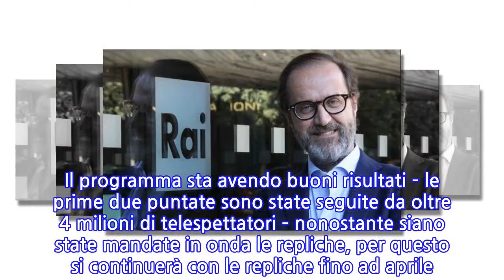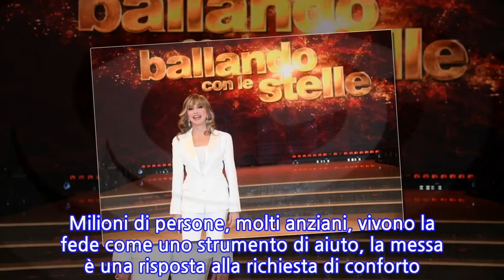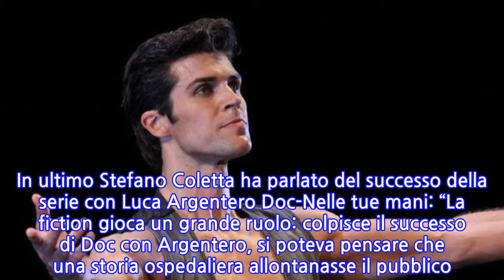“Rinviato”. Ballando con le stelle, la brutta notizia per il pubblico. Ma applausi...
“Rinviato”. Ballando con le stelle, la brutta notizia per il pubblico. Ma applausi per...
L’emergenza Coronavirus ha cambiato profondamente le nostre vite. Ce ne stiamo chiusi in casa con l’ansia e con la speranza che tutto torni alla normalità quanto prima. Ma ci vorrà del tempo ancora per poter vedere i risultati del nostro isolamento forzato. Proprio ora che è arrivata la primavera, proprio ora che abbiamo più ore di luce, siamo costretti a casa. E ci hanno privato anche dei nostri programmi tv preferiti. Già perché anche i palinsesti televisivi hanno subito profondi cambiamenti da quando è scoppiata l’emergenza. E tanti programmi sono saltati. Per esempio Ballando con le stelle. L’amato programma condotto da Milly Carlucci sarebbe dovuto partire sabato 28 marzo e invece il suo inizio è stato rinviato a data da destinarsi. All’inizio si era parlato della possibilità di rinviarlo a fine aprile ma ora anche la fine di aprile sembra una data improbabile. Neanche ad aprile, purtroppo, saremo fuori dall’emergenza e conviene spostare più avanti. Le ultime dichiarazioni del direttore di Rai1 Stefano Coletta sono piuttosto chiare. Intervistato da Repubblica Stefano Coletta ha fatto sapere cosa andrà in onda il sabato sera una volta che finirà il programma di Fiorello con Viva Raiplay. Il programma sta avendo buoni risultati – le prime due puntate sono state seguite da oltre 4 milioni di telespettatori – nonostante siano state mandate in onda le repliche, per questo si continuerà con le repliche fino ad aprile. Cosa ha fatto sapere: “Dopo Fiorello al sabato proporrò il best of dei mattatori, da Morandi a Bolle”. Insomma, al posto di Milly Carlucci vedremo Roberto Bolle e Gianni Morandi. Poi Stefano Coletta ha parlato del successo della Santa Messa, in onda ogni mattina dal 25 marzo: “Ho seguito il sentimento del Paese. Milioni di persone, molti anziani, vivono la fede come uno strumento di aiuto, la messa è una risposta alla richiesta di conforto. Il 22% di share ce l’ha confermato”. Un apprezzamento va anche a Marco Liorni e a Mara Venier.   “Il web ha dato una grande mano alla Tv generalista, che sta cambiando davvero. Pensiamo al lavoro di Mara Venier e Marco Liorni. Dobbiamo accompagnare una platea che si è espansa, i conduttori ci mettono faccia e cuore, abbiamo allungato La Vita in Diretta. La Tv fa compagnia a milioni di persone”. In ultimo Stefano Coletta ha parlato del successo della serie con Luca Argentero Doc-Nelle tue mani: “La fiction gioca un grande ruolo: colpisce il successo di Doc con Argentero, si poteva pensare che una storia ospedaliera allontanasse il pubblico. Invece il racconto su tre piani è piaciuto”.
INFORMATION
• Source: caffeinamagazine